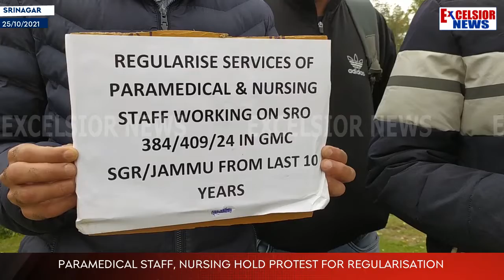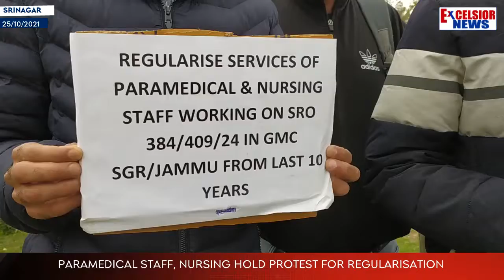Paramedical Staff, Nursing Hold Protest For Regularisation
| Excelsior News |